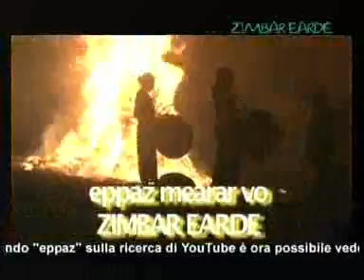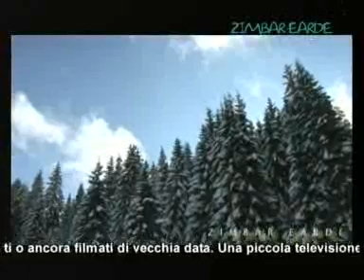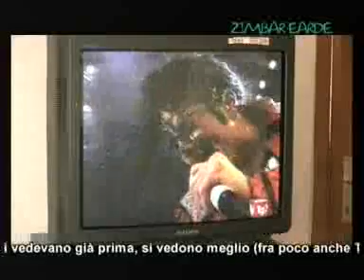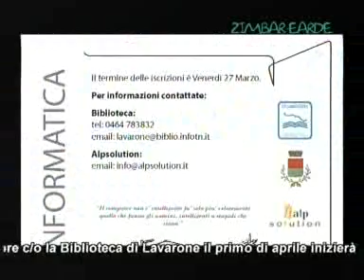155 TG cimbro - Zimbar Earde - Luserna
Puntata 155 del 21/03/2009
Luserna in diretta sul web: la webcam del Centro Documentazione Luserna e la nuova rubrica Eppaz mearar vo Zimbar Earde.

Digitale terrestre e copertura: intervista a Gianpaolo Pedrotti, Capo Ufficio Stampa PAT.

I corsi di inglese, tedesco e informatica della biblioteca di Lavarone.

La settimana prossima il convegno su Elvio Fachinelli.

A seguire la sesta puntata di Tüsele Marüsele (disponbile su Youtube).